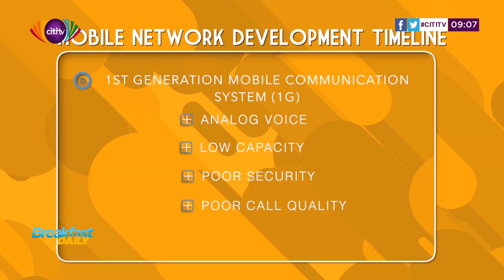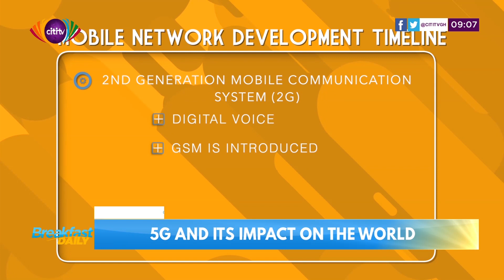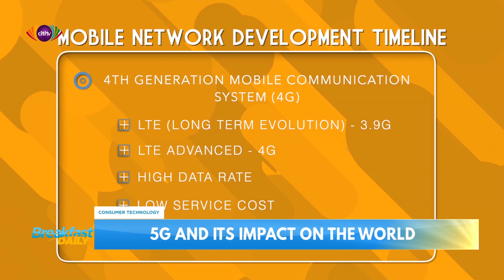Breakfast Daily: 5G and its impact on the world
On this edition of the consumer technology segment on the Breakfast Daily, Philip Kofi Ashon speaks to some young people on what 5G technology means for them and how they think it will impact the world.